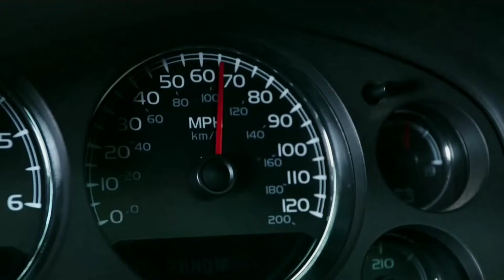Sehwag (Prod. NDS) | Fotty Seven | Feautring Deadpool | InDEEP Music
Uploaded On Friday,26 March 2021

Song- Sehwag

Singer- Fotty Seven

Lyricist/Composer- Fotty Seven

InDEEP Music
InDEEPMusic